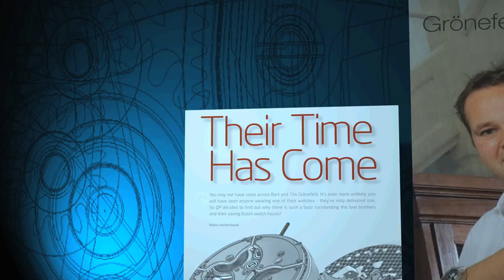A teaser about our new Grönefeld movie. Enjoy and stay tuned!!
A teaser about our new Grönefeld movie. In a couple of days we will release the complete movie.